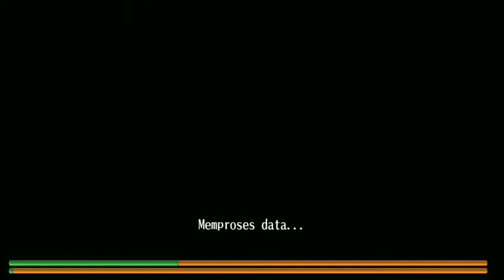TAPIR ULTIMATE WITH GUILD